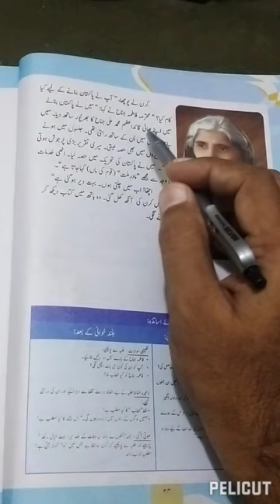class two Urdu (Mohtarma Fatima Jinnah )